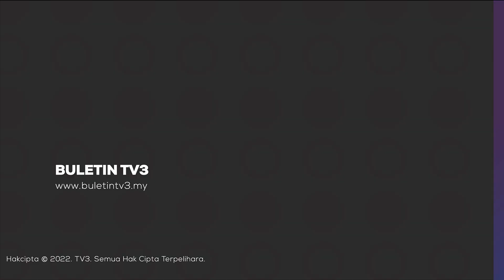RAMADAN | Jemaah Terharu Kembali Solat Tarawih Tanpa Penjarakan Fizikal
Ramadan tahun ini pastinya lebih bermakna buat umat Islam di seluruh negara selepas mereka dibenar menunaikan solat tarawih secara berjemaah di masjid dan surau tanpa penjarakan fizikal, mulai malam tadi.